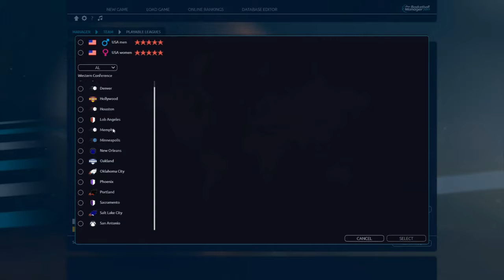Релизный трейлер игры Pro Basketball Manager 2017!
Французская студия Cyanide Studio представила релизный трейлер симулятора менеджера баскетбольной команды Pro Basketball Manager 2017. Игроков ждут сорок пять лиг, более семидесяти соревнований, режим игры 2D и 3D, тысячи команд и начиональных сборных для участия в континентальных и международных соревнованиях.

Игра Pro Basketball Manager 2017 выйдет 19 января 2017 года.